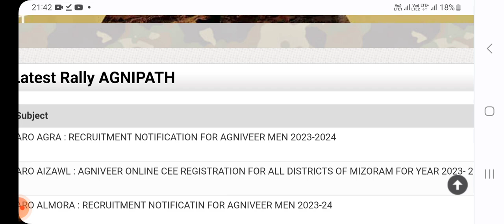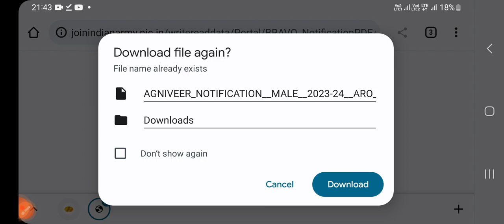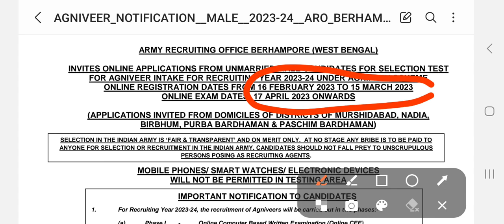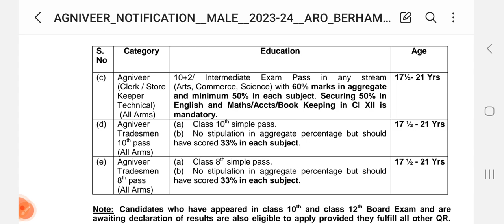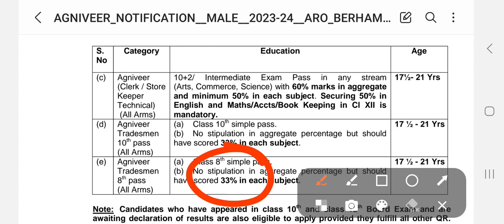Breaking News Indian army Recruitment notice publiced today আর্মি নিয়োগ এর নোটিশ প্রকাশিত হল